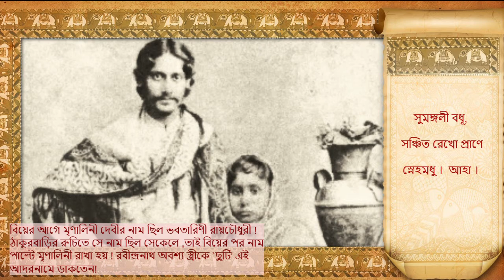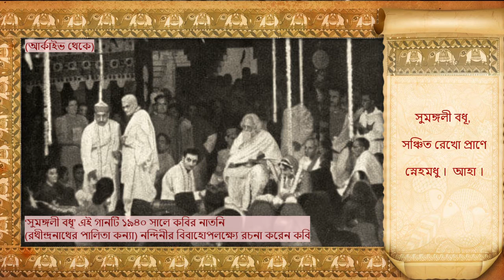Rabindrasangeet "Shumongoli Bodhu" by Indrani Chakroborty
পর্যায় - আনুষ্ঠানিক
কথা , সুর - রবীন্দ্রনাথ ঠাকুর
স্বরলিপিকার - শৈলজারঞ্জন মজুমদার
কন্ঠ - ইন্দ্রাণী চক্রবর্তী
সম্পাদনা - মৌমিতা দাস
গ্রাফিক্স - সঞ্জয় দাস
পরিকল্পনা,পরিচালনা , প্রযোজনা - বেঙ্গল ফোকস

গানের কথা
সুমঙ্গলী বধূ,  সঞ্চিত রেখো প্রাণে স্নেহমধু ।  আহা ।
         সত্য রহো তুমি প্রেমে,  ধ্রুব রহো ক্ষেমে–
                  দু:খে সুখে  শান্ত রহো হাস্যমুখে ।
         আঘাতে হও জয়ী  অবিচল ধৈর্যে কল্যাণময়ী ।  আহা ।।
                  চলো শুভবুদ্ধির বাণী শুনে,
         সকরুণ নম্রতাগুণে  চারি দিকে শান্তি হোক বিস্তার–
                  ক্ষমাস্নিগ্ধ করো তব সংসার ।
             যেন উপকরণের গর্ব  আত্মারে না করে খর্ব ।
         মন যেন জানে,  উপহাস করে কাল ধনমানে–
      তব চক্ষে যেন ধূলির সে ফাঁকি  নিত্যেরে না দেয় ঢাকি ।  আহা ।।